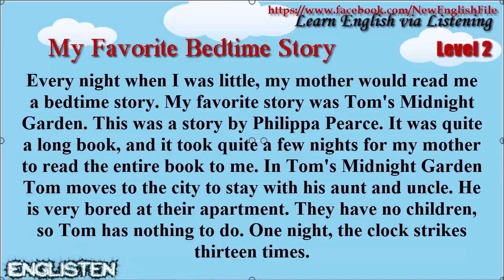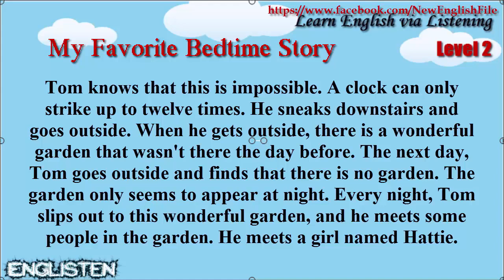Bright your Brain with perfect practice level 2 Ep5 My Favorite Bedtime Story